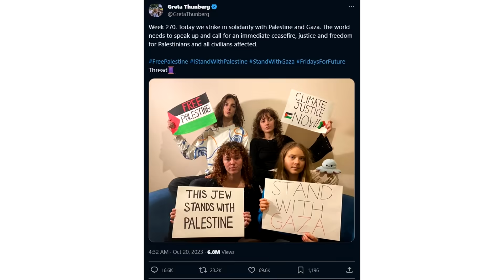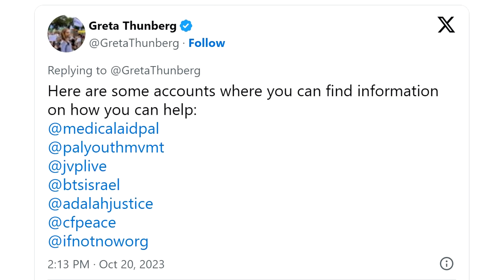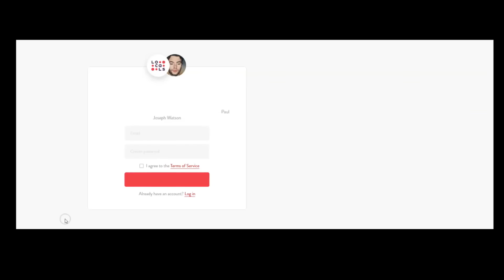Greta cancelled?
LOCALS (Exclusive content! No ads.)

BITCOIN WALLET: 3EMQG9EhPkoFbX5F19RTGZs8rPqGYm2mp9
BITCOIN CASH WALLET: qrxhqz9ka423v68qwc7nyqc88q3mx9ea5gcpz88a0l
LITECOIN WALLET: MSs2rWgM571WM3zUnL255gccoQAdz9L6CG
ETHEREUM WALLET: 0x21221F5da5e70F46Bbfa755f89e312daDa51f115